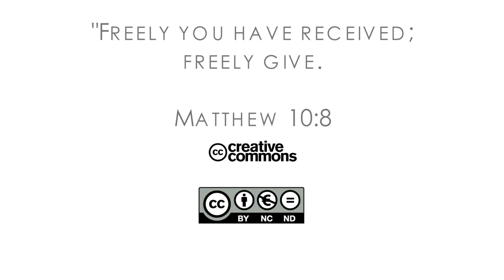17Q03 / 02 Rescue in the River: Part 1